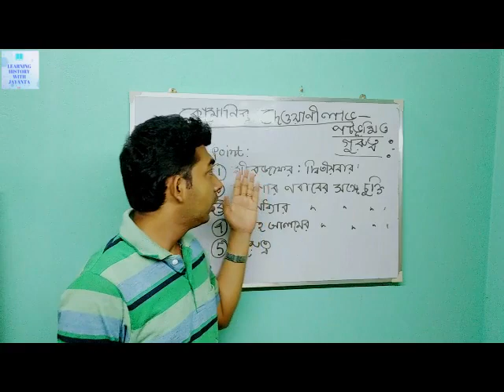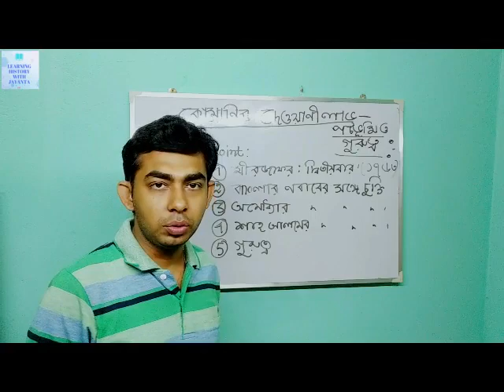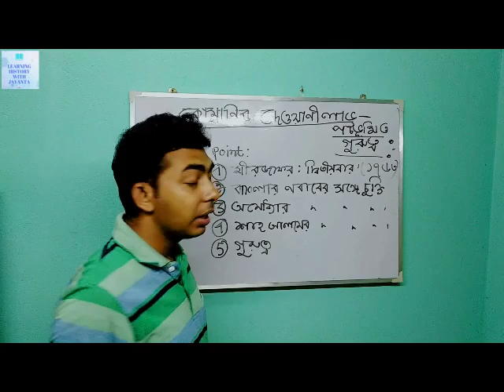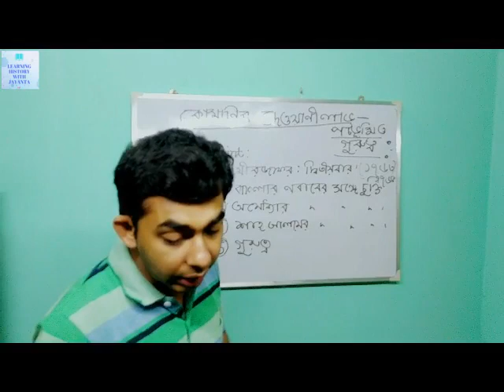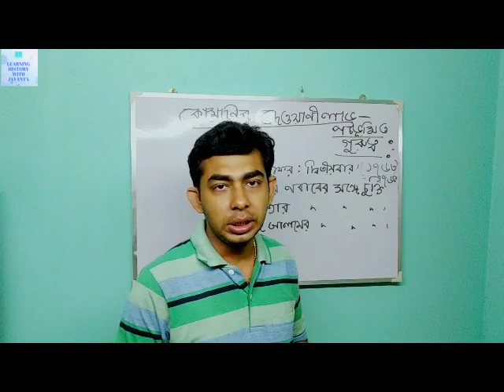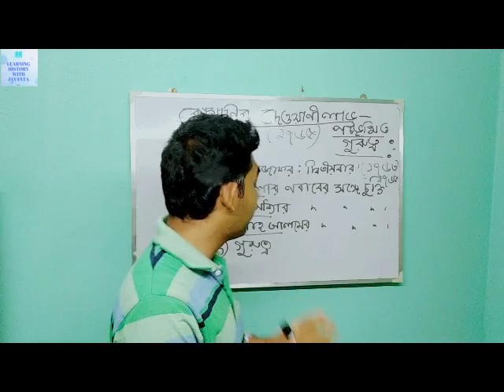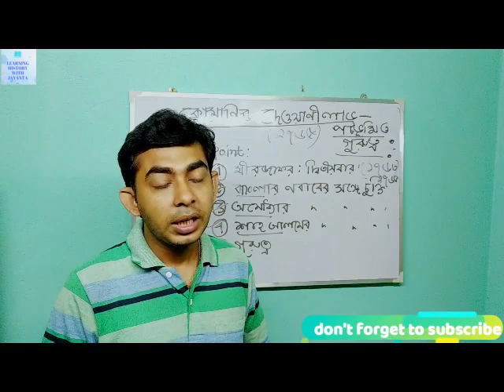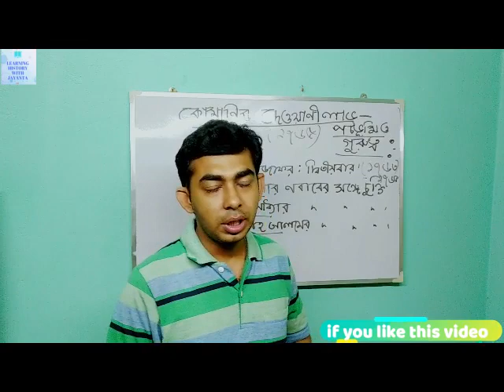কোম্পানির দেওয়ানীলাভ, পটভূমি ও গুরুত্ব